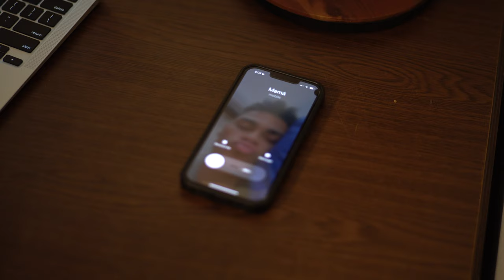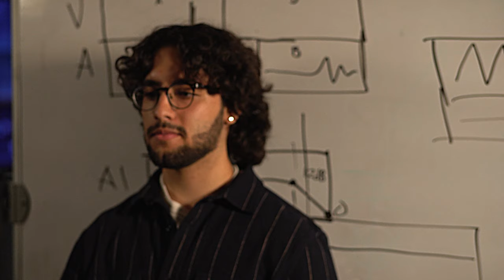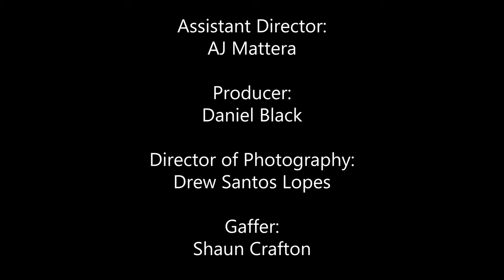Disconnected Short Film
Samuel leaves his home in Puerto Rico to come to the United States for a college degree. He faces challenges of feeling disconnected but tries to find a way to overcome them and find his place in this unfamiliar place.

CREW
Written and Directed by: Alejandro Londono
Assistant Director: AJ Mattera
Producer: Daniel Black
Director of Photography: Drew Santos Lopes
Gaffer: Shaun Crafton
Sound: Joe Rivera
Sound: Camila Calderon
Editing: Brandon Koch

CAST
Samuel: Alexis Cruz
Cameron: Giuseppe Eslava
Julia: Anna Moceri
Dave: Leandro Rodriguez
Luisa: Ximena Beltran
Professor: Alejandro Londono
Jennifer: Jessica Piegaro
Luke: AJ Mattera
Girl 1: Camila Calderon
Guy 1: Shaun Crafton
Guy 2: Drew Santos Lopes